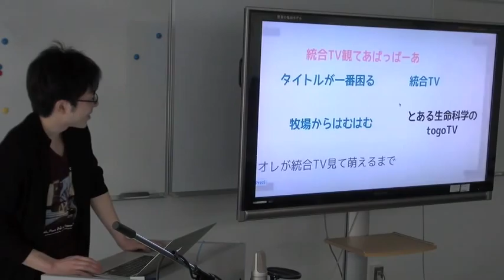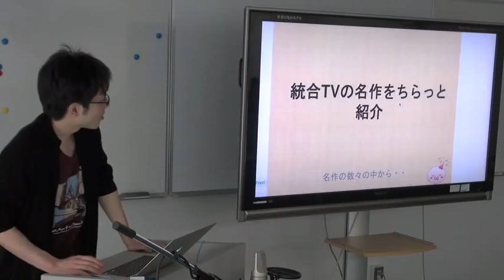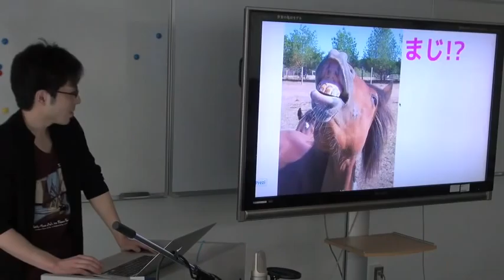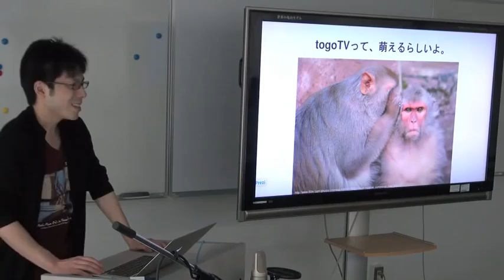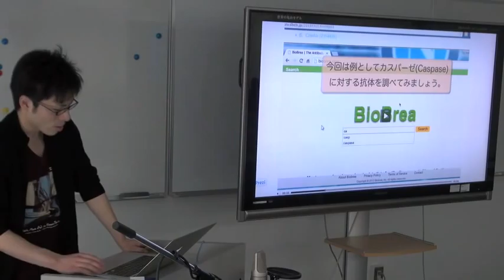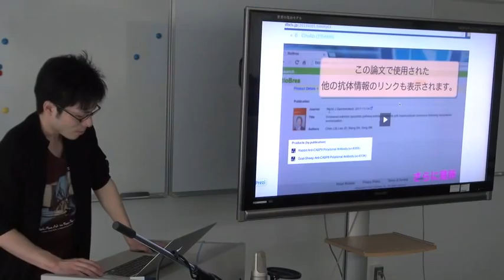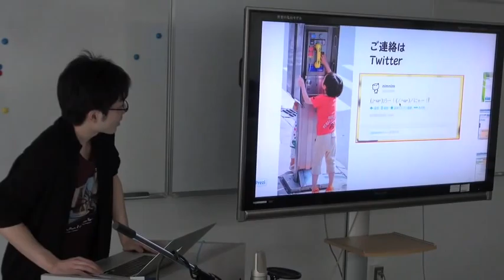オレの統合TV見て (」・ω・)」うー!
本日の統合TVは、2013年3月22日に開催された、統合データベース講演会: AJACS本郷13（第4回統合牧場収穫祭）から、@poconim による「オレの統合TV見て (」・ω・)」うー!」をお送りします。約7分です。